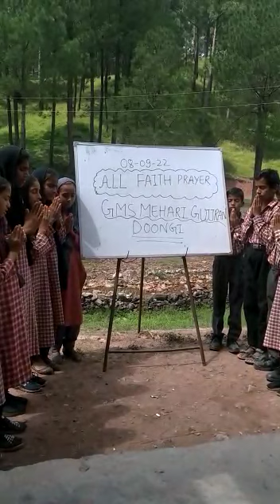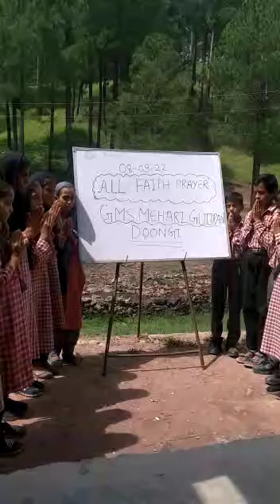sarv Dharam prarthana